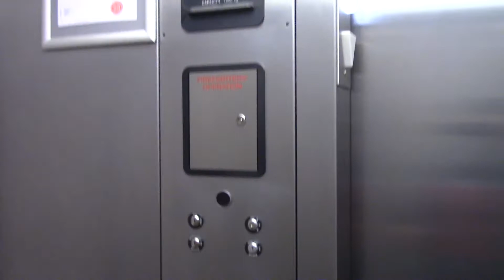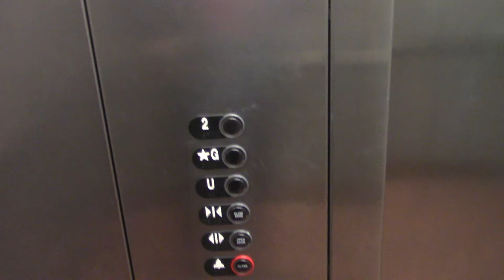Thyssenkrupp Aurora Hydraulic Elevators at the Longos entrance in Richmond Hill